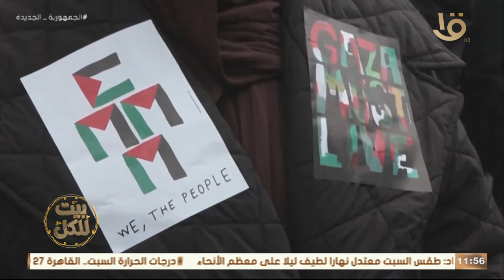للوقوف على حقيقة الأهداف الإسرائيلية.. مع د. أحمد رفيق عوض رئيس مركز القدس للأبحاث الاستراتيجية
بيت للكل | للوقوف على حقيقة الأهداف الإسرائيلية.. مع د. أحمد رفيق عوض رئيس مركز القدس للأبحاث الاستراتيجية